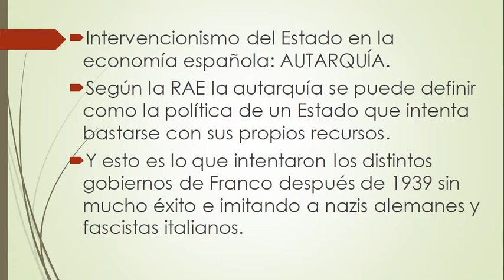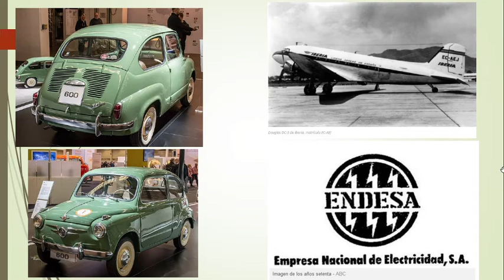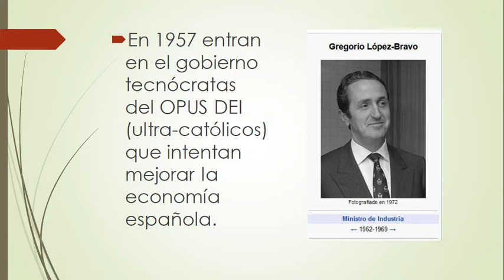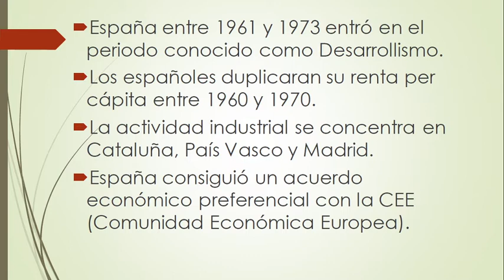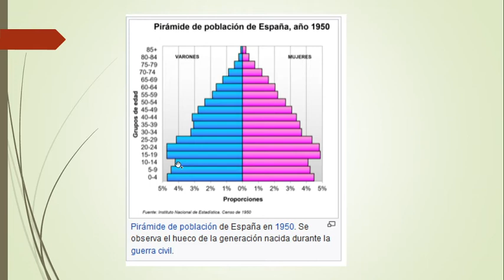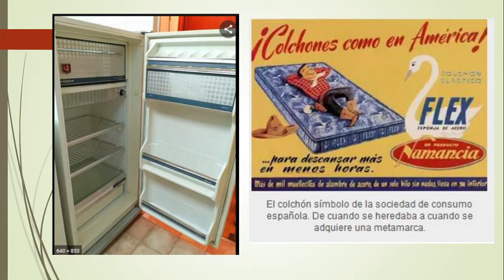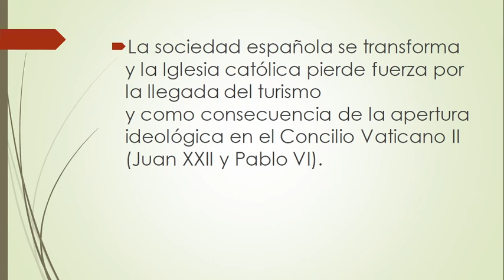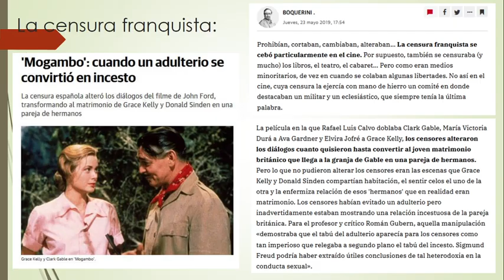11.2 Política económica del franquismo